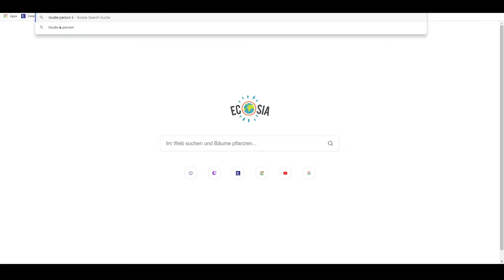FAQNew Session 91 - The One With The Teleportations *WARNING: "Adults" using adult language*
FAQNew are free to go about their way once more. And it takes them to a new place.

Dungeons & Dragons 5e with:

@Akandamador as Felix the Failed Experiment
@capefoxalix as Tar Black-Tinker
@ilivedinacake as Zahavah Riverside
@kwwins as Phane the Phabulous
@ronin_sama as The DM